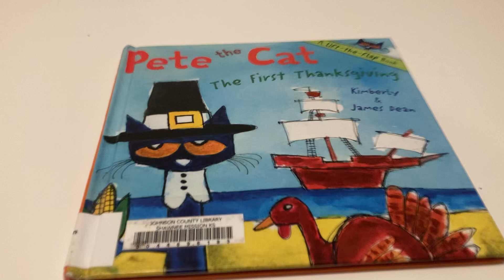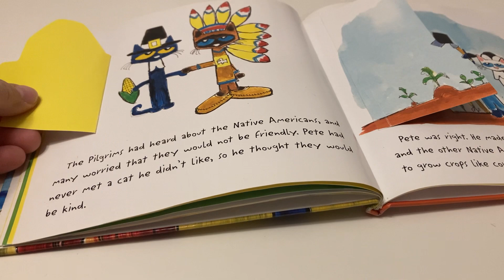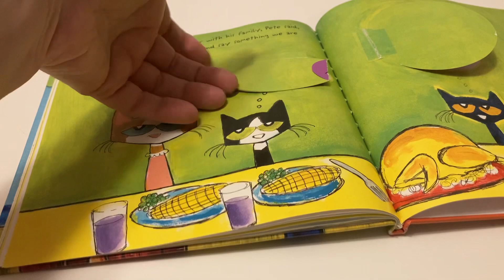Reading Pete the Cat the first Thanksgiving